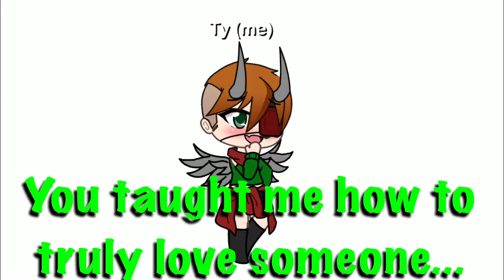For my girlfriend (sorry it sucks :/)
For my gf! Happy 7 months!!!